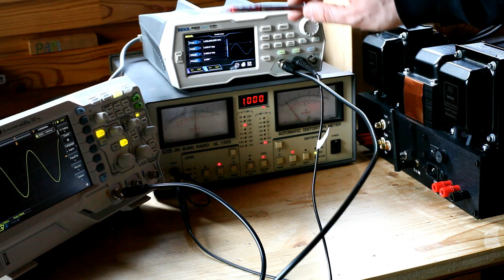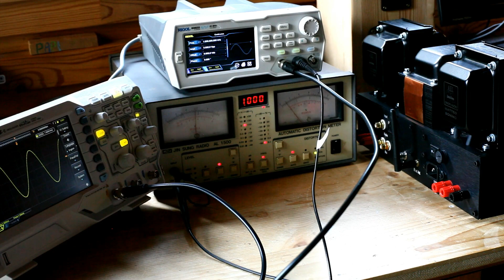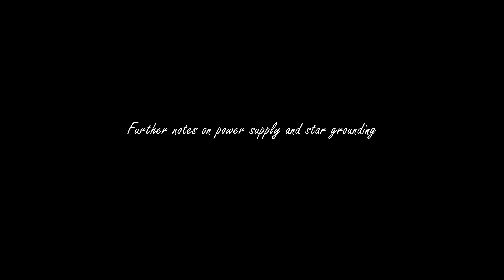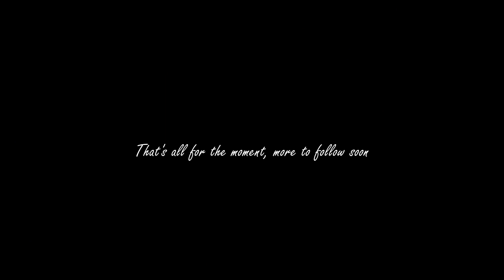Audiophile Tube Receiver Project - part 4 (Look inside)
This is the fourth video from the series, which is dedicated to my design: an audiophile tube stereo amplifier with integrated FM tuner, Bluetooth receiver and DAC converter. In this video I'm reporting about the recent project progresses. We are getting close to the first fire up of tube section !

By Matteo Bonino, M.Sc.Eng.